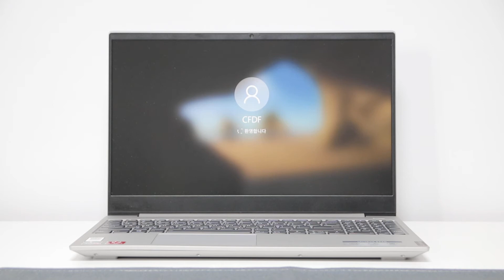PNY XLR8 CS2311 500GB SSD 윈도우10 부팅속도